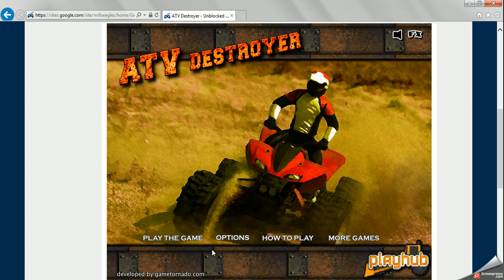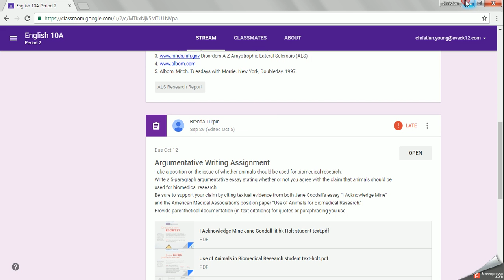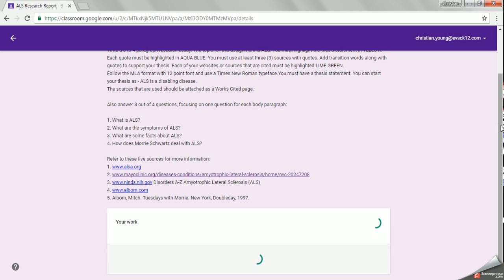ATV Destroyer Gameplay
Lol this game is so fun!!!